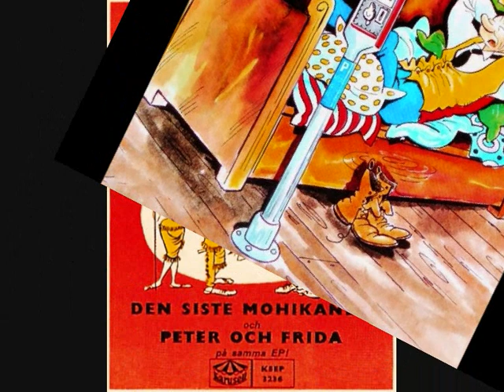Lille Gerhard - Kronblom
Utgiven på Nashville Records NS 870, 1969.